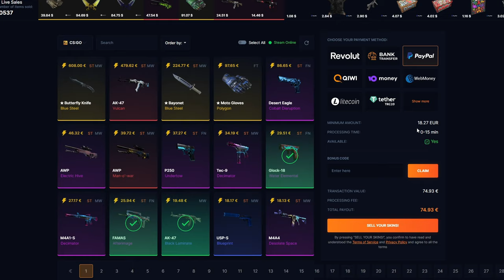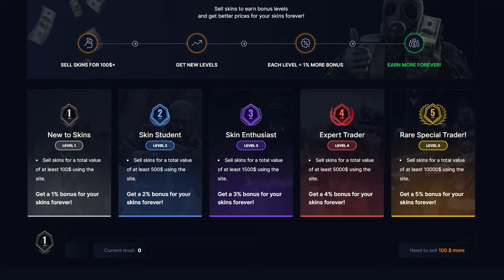Valve přidalo OPERACI, ale... | CS2 update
Další informativní CS2 update o nové CS2 operaci, kde to není úplně CS2, ale DOTA 2. Byl nalezen nový bug a taky byl udělán návrh na téma nové CS2 operace, kde by se mohl objevit Twin blade.

1. Dát like a komentář na toto video.
2. Pro větší šanci na výhru dát like a komentář pod všechna dubnová videa.
3. Výherce vyberu na konci měsíce.
4. Výherce se mi musí ozvat do 14 dnů od vybrání (discord/instagram), jinak se bude losovat znovu.

Timeline:
00:00 Intro
00:08 Hoax o Anticheatu?
00:44 SellYourSkins
01:14 Plantování kdekoli
01:44 Nová operace & Twin blade
02:18 Outro